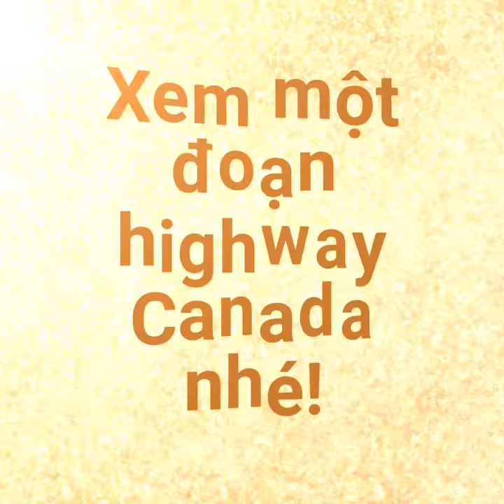Cuối tuần lái xe nhỏ...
Xem một đoạn highway Canada nhé!